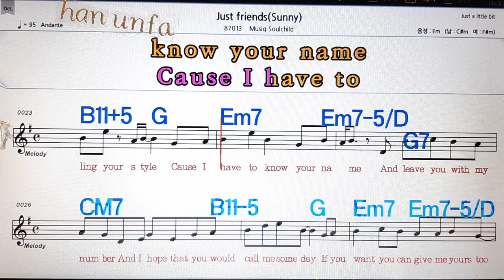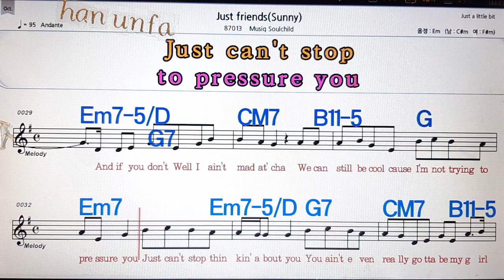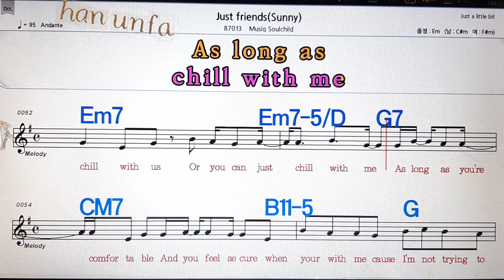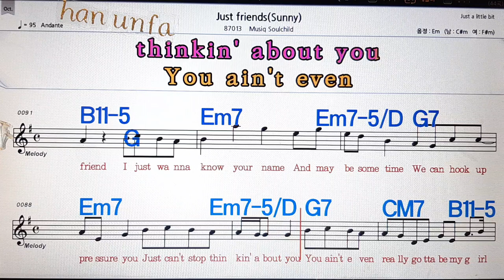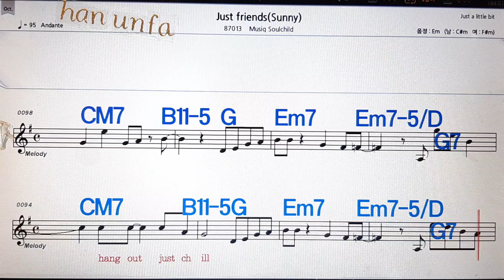Just friends/ musiq slouched💋노래방, 통기타 , 코드 큰악보, 가라오케, 반주💖Karaoke, Sheet Music, Chord, MR